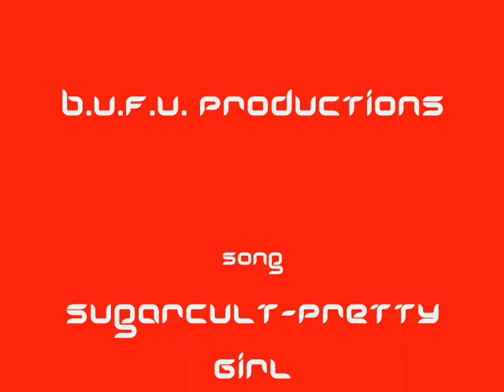Elfen Lied-Pretty Girl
An Elfen Lied AMV to the song Sugarcult-Pretty Girl.

THIS IS A FAN MADE AMV!!
IN NO WAY DO I OWN THE FOOTAGE OR AUDIO USED IN THIS AMV!!

Lyrics
Pretty girl is suffering,
while he confesses everything
Pretty soon she'll figure out
what his intentions were about

And that's what you get for falling again
you can never get him outta your head

chorus:
Its the way that he makes you feel
its the way that he kisses you
its the way that he makes you fall in love

She's beautiful as usual
with bruises on her ego and
her killer instinct tells her to
be aware of evil men

Chorus

Pretty girl
Pretty girl

its the way that he makes you cry
its the way that he's in your mind

its the way that he makes you fall in love, love